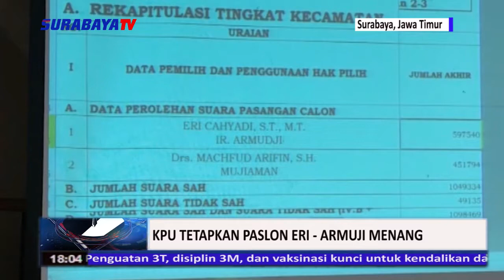KPU TETAPKAN PASLON ERI ARMUJI MENANG